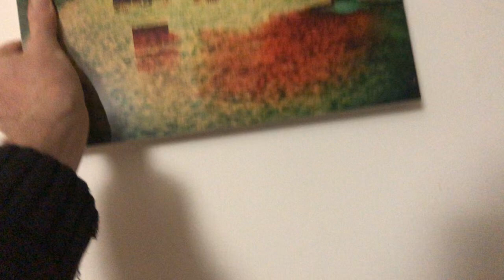L'heure ado de la daurade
Photo en double exposition, place de la daurade, sous le pont st pierre, avec l'appli Leme cam pro App, double expo, et effet semi aléatoire. 2014